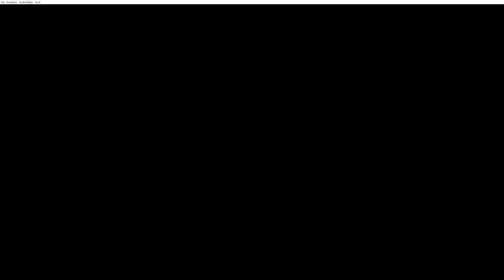Pokémon: Emerald Version (GBA) Episode #1 - Playthrough; Choosing my starter Pokémon!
My other Channels:
SOCIAL MEDIA 📺
MY GAMERTAGS 👾
MUSIC 🔈
Intro: ?
Outro: ?